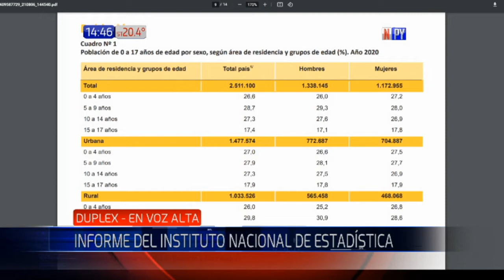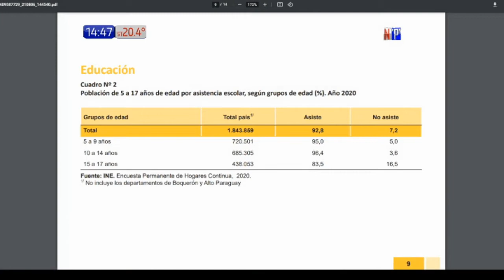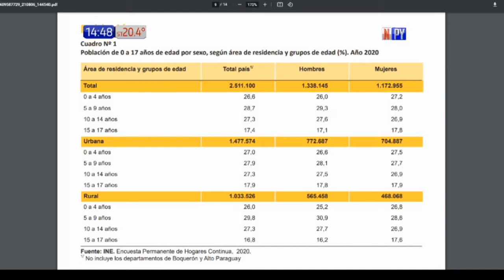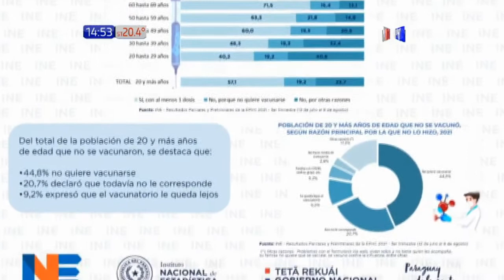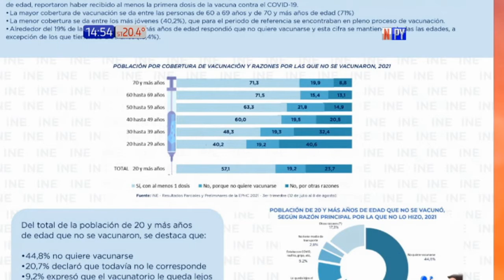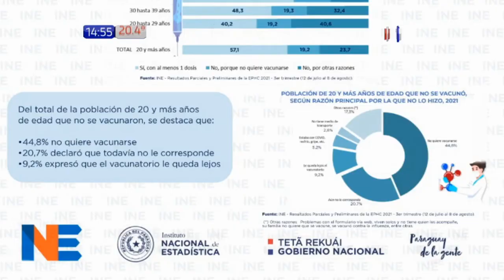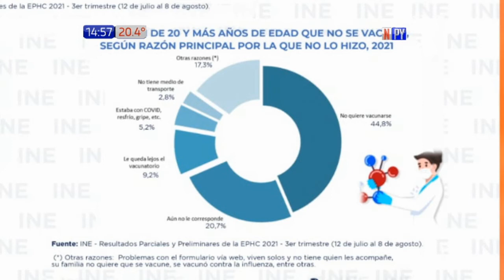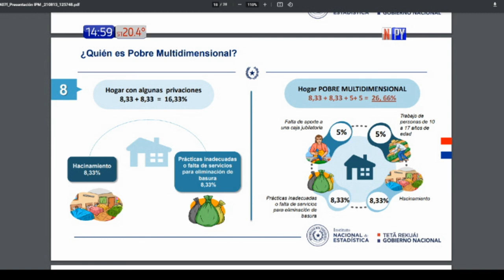Datos del Instituto Nacional de Estadísticas